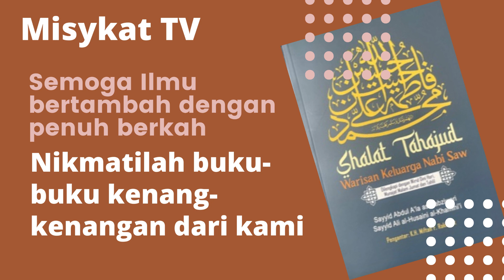Menghilangkan Rasa Dengki [ Kang Jalal ]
Menghilangkan rasa dengan sebagai suatu nasihat yang bijak untuk kita dari Kang Jalal
Fitnahan Kepada Siti Aisyah Isteri Rasulullah Saw | Kang Jalal